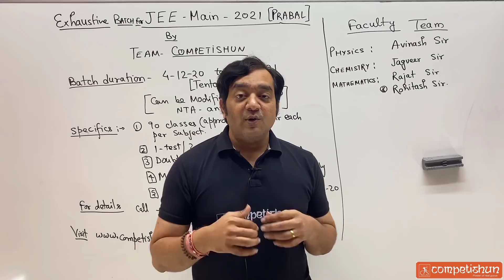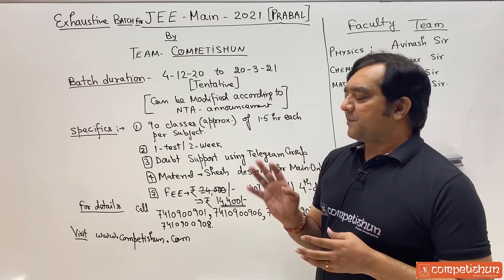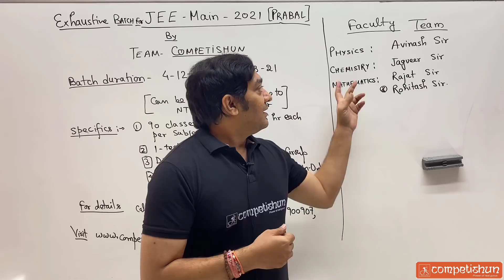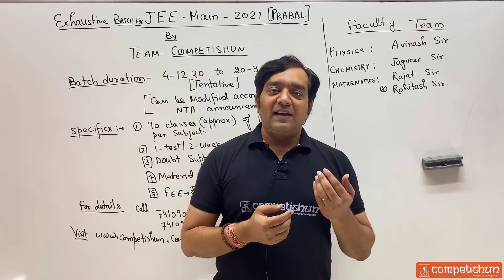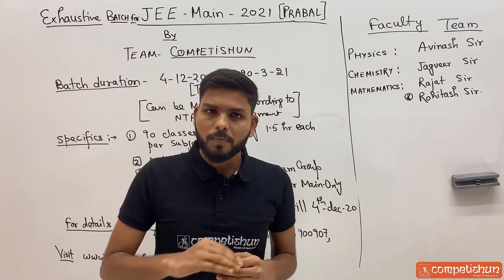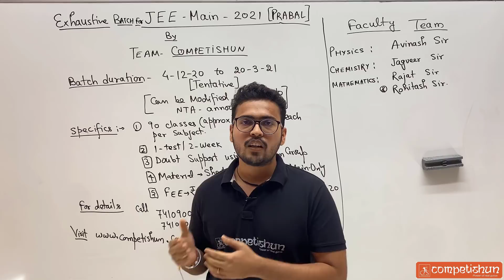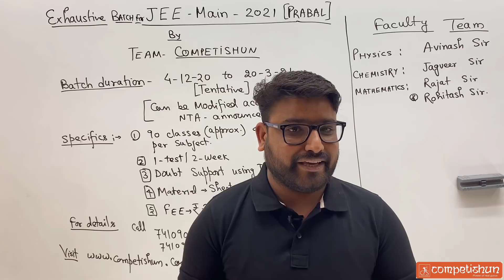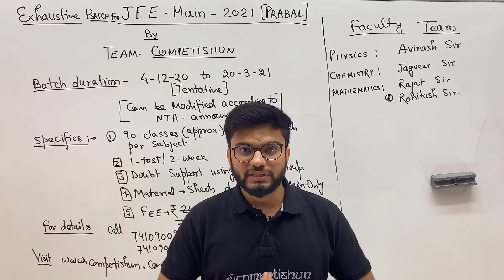Comprehensive JEE Main 2021 Online batch announcement | Last chance for JEE main 2021 aspirants